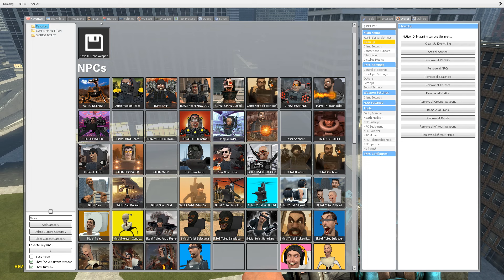NEW DRILL TITAN UP GRADE VS UPGRADED DRILL TITAN ALL SKIBIDI TOILET BOSSES In Garry's Mod!